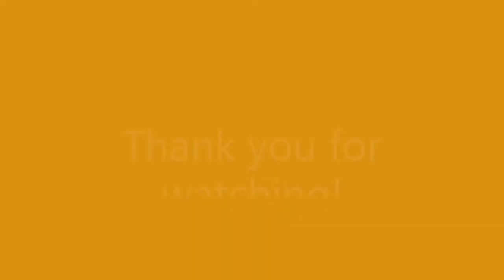NEW MGUS BLOG!!!!!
I am so happy to announce the launch of my new MGUS blog!

Click the link  below to take a look